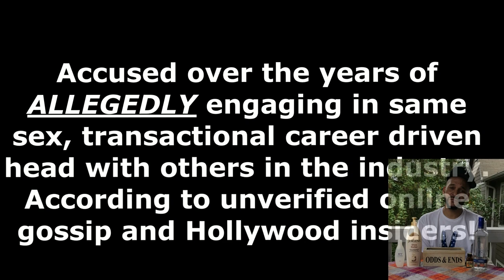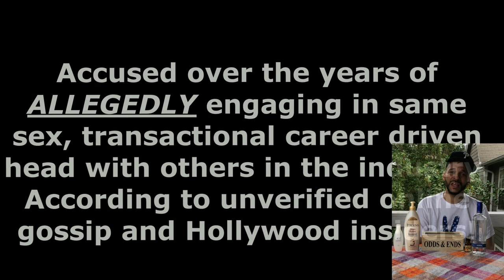Will Smith Talk Show-Head Table Talk WBGD TV BLACK GAY DUDE TELEVISION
Parody of those relatable salt of the earth Smiths.